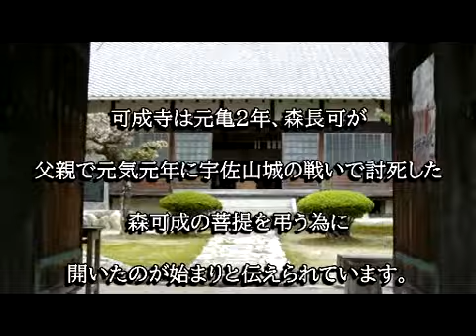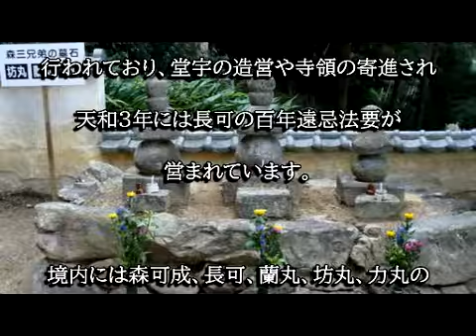可成寺（可児市）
可成寺は元亀２年、森長可が父親である森可成の菩提を弔う為、栄巌和尚を招いて開山したのが始まりとされます。森忠政は慶長５年には川中島に移封となりましたが可成寺は川中島には同行せず、金山城の城内から現在地に移っています。森家の墓所(可成・長可・蘭丸・坊丸・力丸)は可児市指定史跡に指定されています。